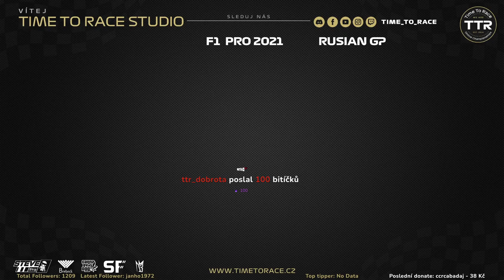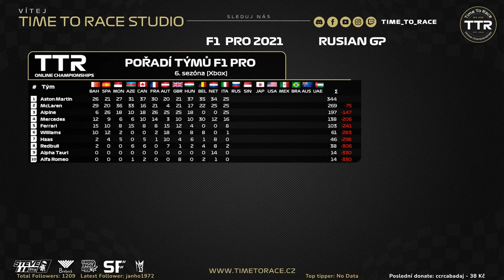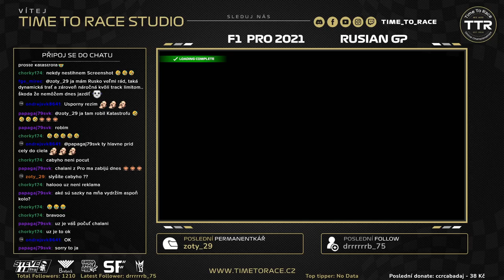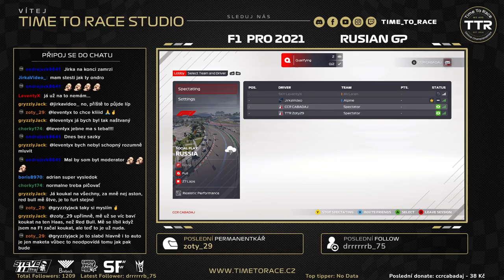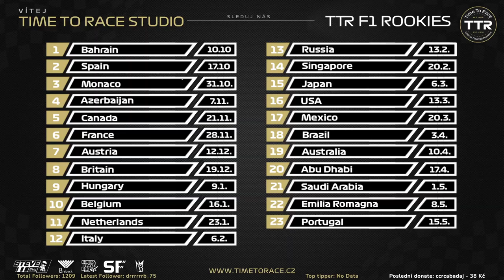ZÁVOD #13 - Russian GP // TTR F1 2021 PRO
Záznam třináctého závodu šampionátu TTR F1 2021 PRO - Velká cena Ruska. Pohodlně se usaďte, přejeme příjemnou zábavu a nezapomeňte nás sledovat na Twitch kanále - Time To Race!

Komentář: Viktor Růžička (CCR Cabadaj), Lukáš Zotyka (TTR Zoty29)
Produkce: Viktor Růžička (CCR Cabadaj)